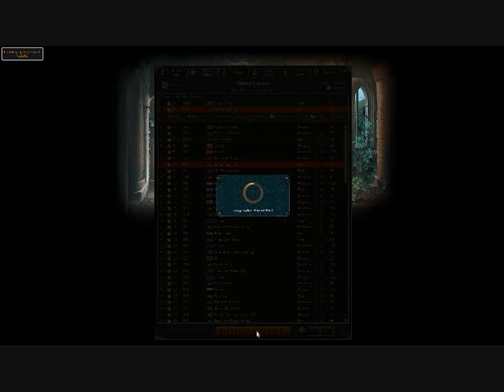Messing Around in Runescape - Ep. 1 - When Woodcutting